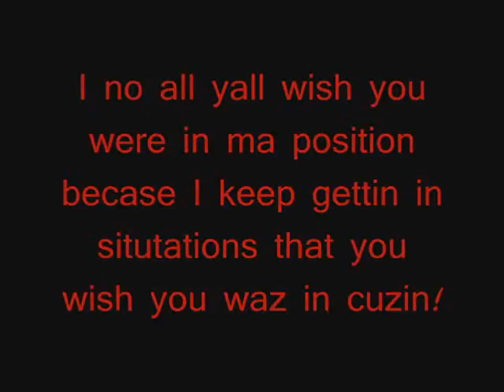K-Fed Movie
I was hyper one night and I made this movie.